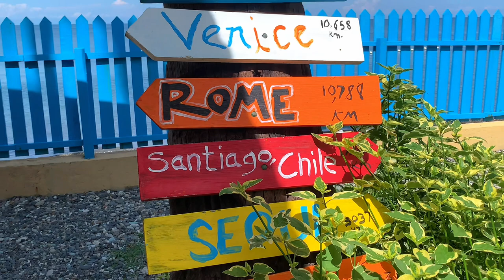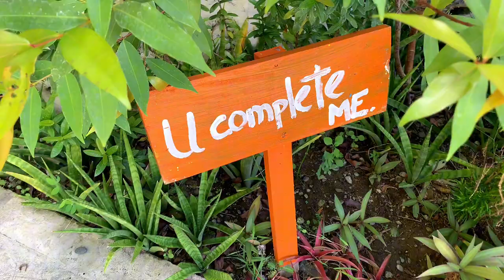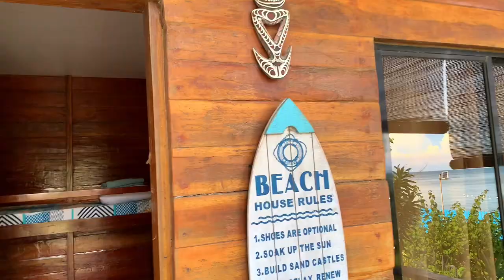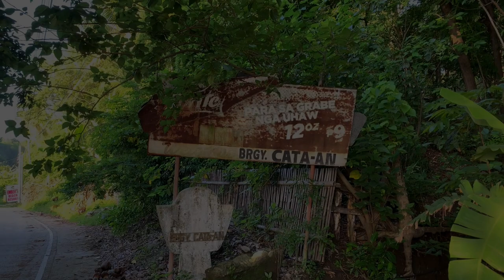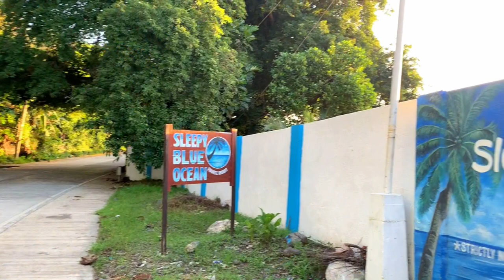SLEEPY BLUE OCEAN l San Juaquin, Iloilo, Philippines l Audie the Explorer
Sleepy Blue Ocean Private Resort, San Joaquin, Iloilo, Philippines

This channel and its contents are solely owned by Audie the Explorer. Unauthorized use of my content such as reposting, redistributing, inserting clips to your videos, reaction videos, or reuploading to a new channel without prior permission is a criminal offense under the Copyright Law.

CAMERA USED: iPhone XR
CAMERA STABILIZER: DJI Osmo Mobile 3
EDITING APP: CapCut
THUMBNAIL: Canva